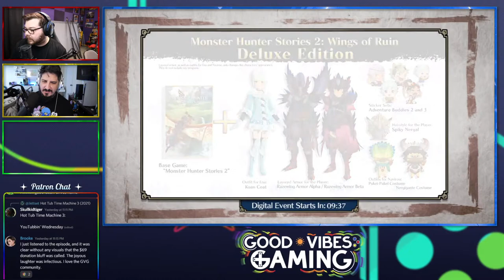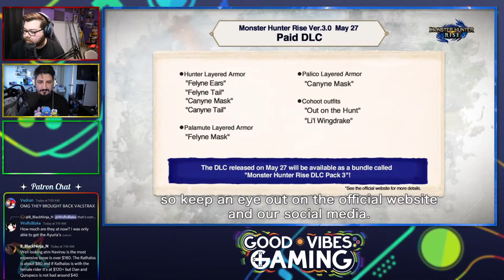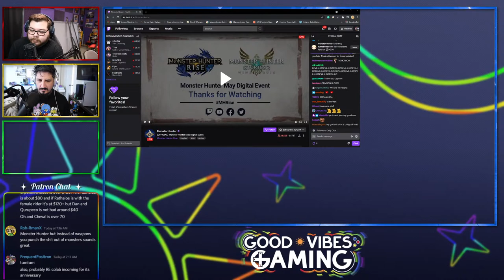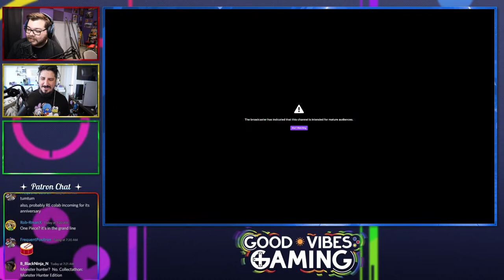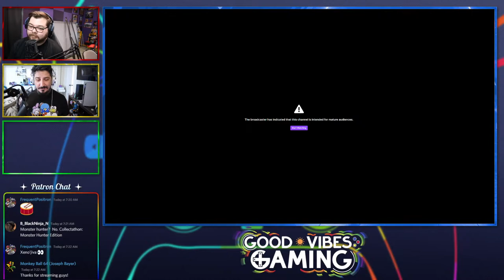Let's Watch the May 2021 Monster Hunter Live Event!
It's time for yet another Monster Hunter live digital event covering both Monster Hunter Rise and the upcoming Monster Hunter Stories 2: Wings of Ruin, and Steve as well as GVG's resident Monster Hunter superfan Brandon "Voice of God" Miracle are here to live-react to all the proceedings! Gather your Palamutes and Palicos and let's get HYPE!